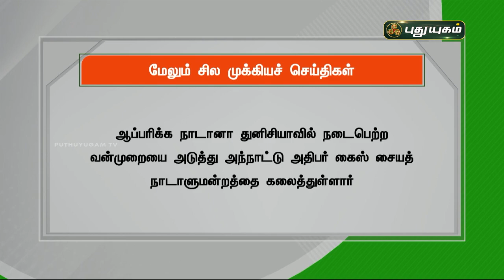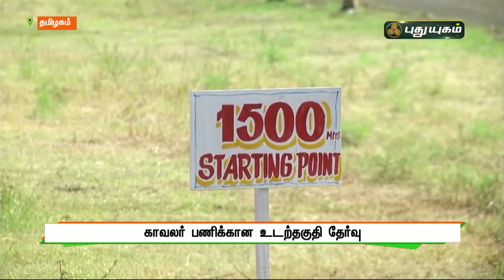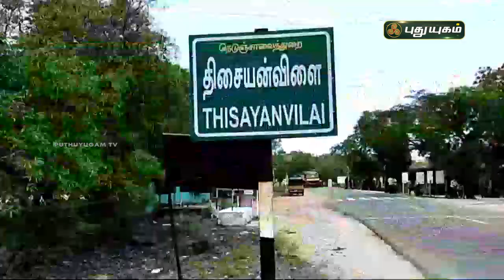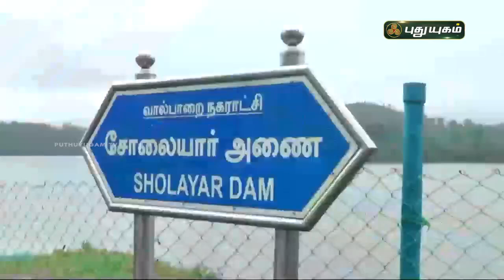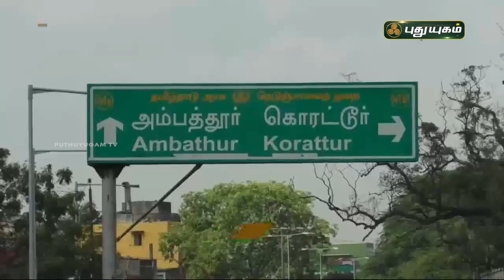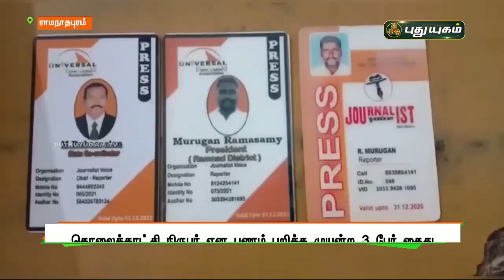புதுயுகம் செய்திகள் | 1 PM News | 26/07/2021 | PuthuyugamTV